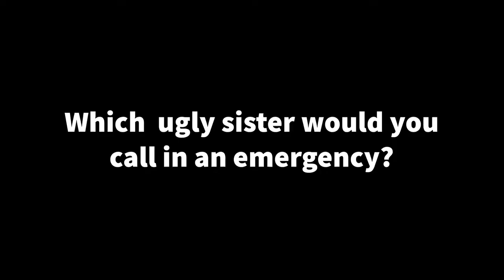Cinderella comes to Torch Theatre - Dec 2021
With Christmas around the corner, a family festive tradition is returning to the Torch Theatre, Milford Haven, with all its magical fun and sparkle. Yes, pantomime is back! This year it will be the turn of Cinderella’s fairy-tale, with the title name played by Pembrokeshire’s very own Rosey Cale.

Check out what some of the cast had to say when Team Life Seeker went